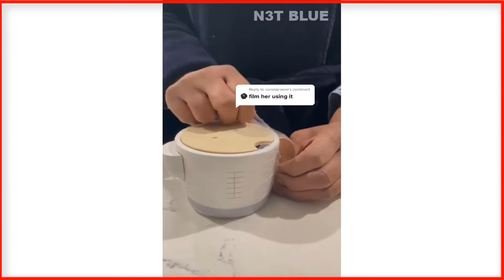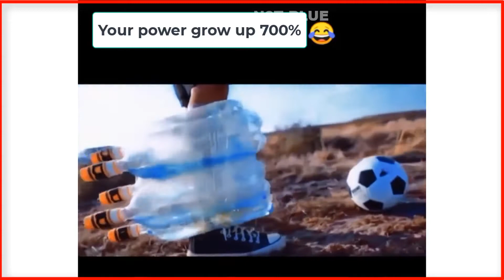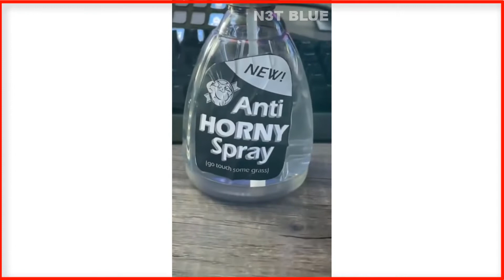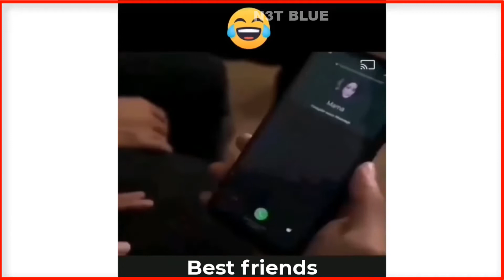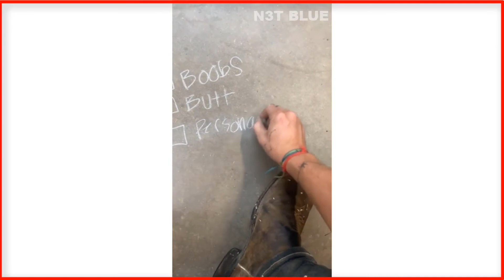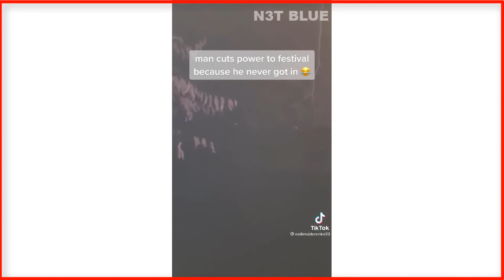People Dying Inside Compilation#24